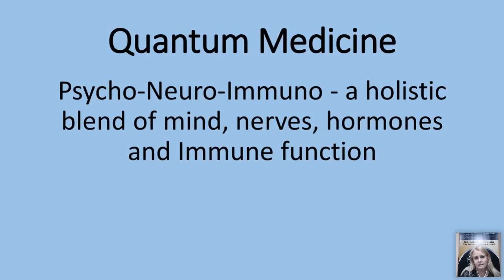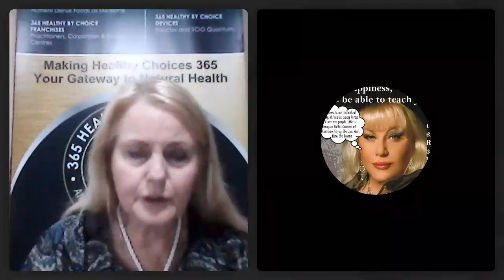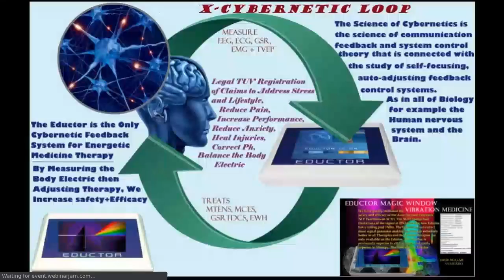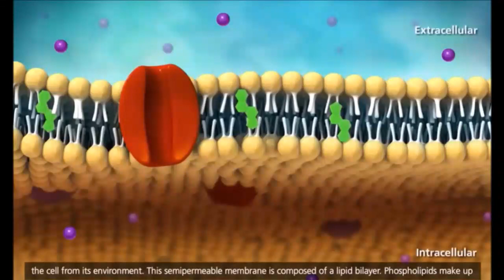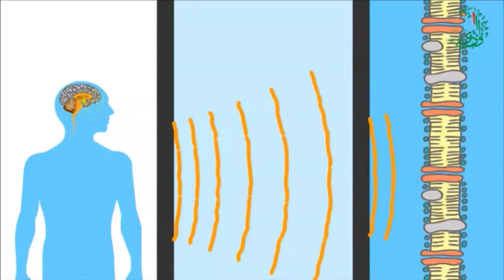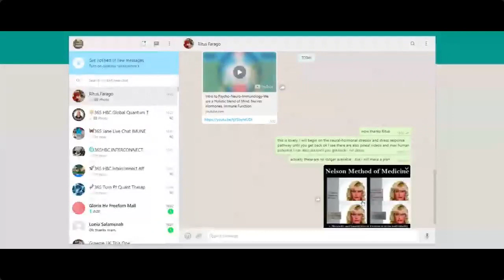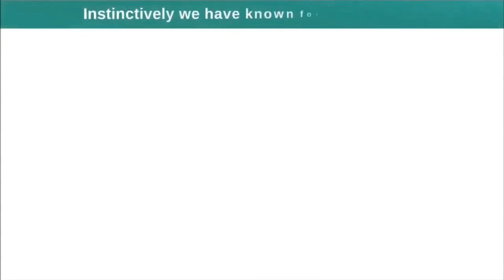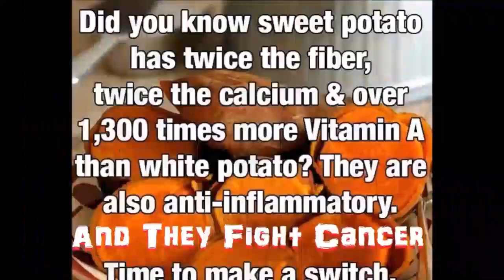Global Cleanse IMUNE Desire Dubounet and Jane Mackenzie Psycho-Neuro-Immuno-Hormonal-Stress effects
Quantum Medicine SCIO/EDUCTOR/QUEX designed to measure and charge both the Body Electric voltage, amperage, power/wattage, resistance (ohms),  Hydration, Oxygenation, protons and electrons AND to correct the charge of the cell membrane to allow, by osmosis, the passage of oxygen and nourishment into the cell, energy to be produced and the waste and water to leave the cell - Professor Dubounet and Jane Mackenzie